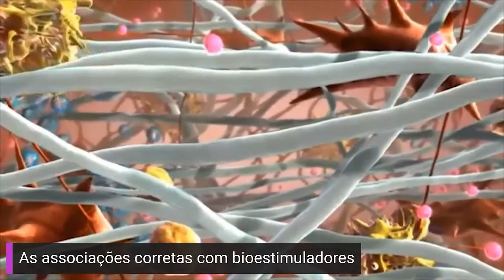Posso associar Radiofrequência com Bioestimuladores?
Entenda neste vídeo por que precisamos ter cuidado ao associar algumas eletroterapias após a aplicação de bioestimuladores de colágeno.
😘 Grande Beijo
😷 Dra Adriana Martinuzzo

🔒 No momento as inscrições para a Plataforma Pressurizada estão encerradas.
Assine a Pressurizada NEWS para entrar na fila de espera preferencial e receber gratuitamente conteúdos exclusivos no seu e-mail.

✍️ Deixe seu comentário ou pergunta
😘 Grande Beijo
😷 Dra Adriana Martinuzzo